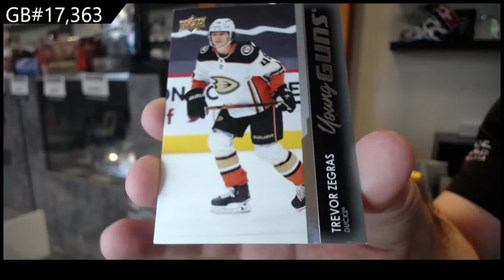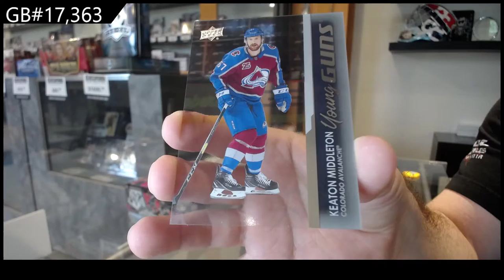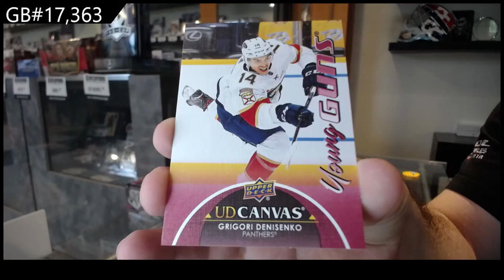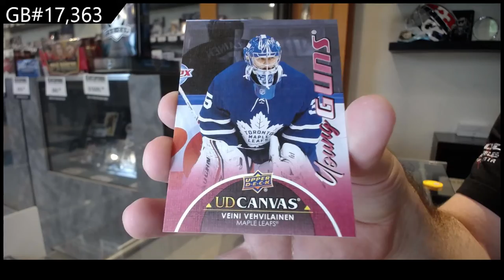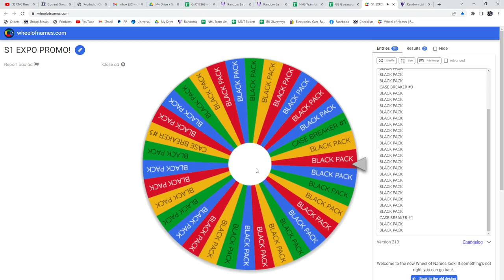21-22 Upper Deck Series 1 Hockey 2 Box Break - C&C GB #17,363